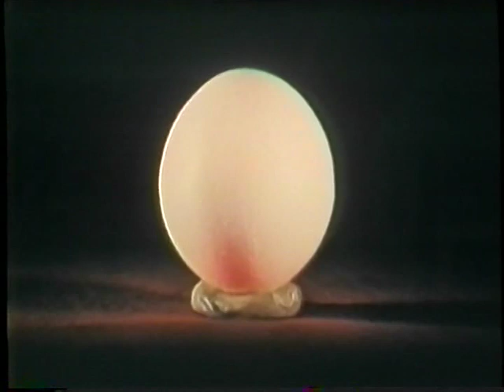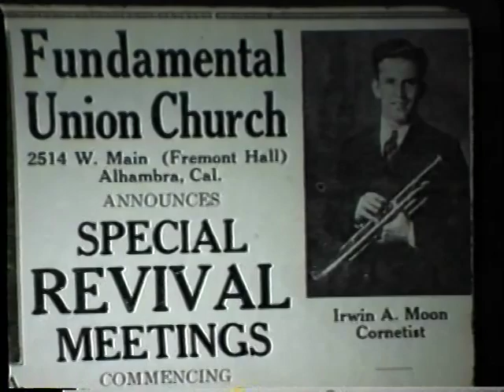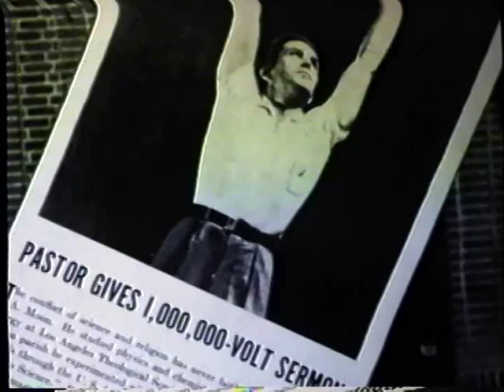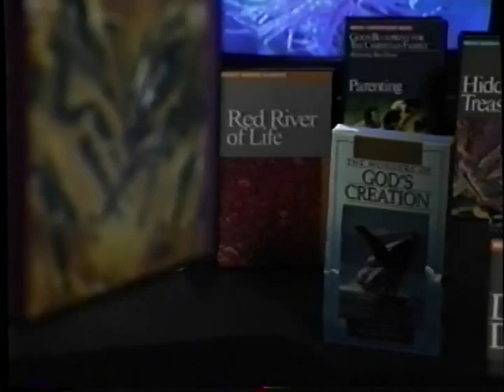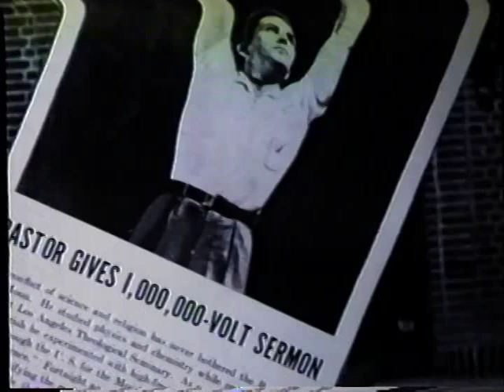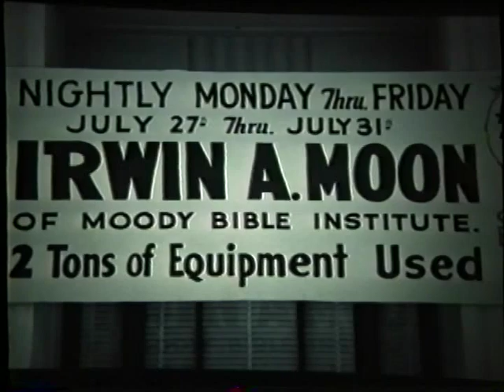Irwin Moon, Man of Science, Man of God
History of the Moody Institute of Science and its founder, Dr. Irwin A. Moon